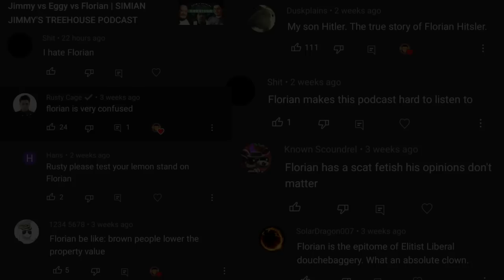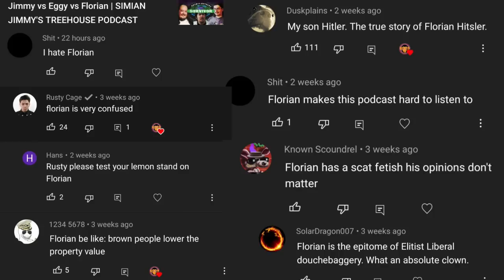The Comment Section vs Florian Himsl | SIMIAN JIMMY'S TREEHOUSE PODCAST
Florian returns for another round of abuse
Florian's channel ► @HimslGames